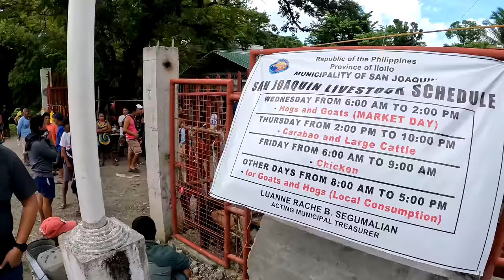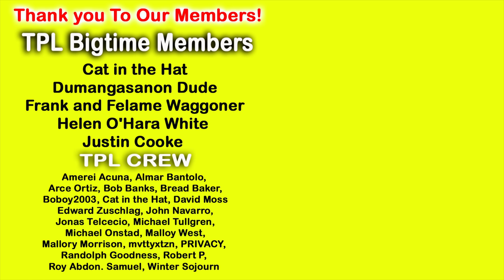Foreigners at Cow Auction In San Joaquin Philippines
In This Video Foreigners at Cow Auction In San Joaquin Philippines, its her dream to own a bow and many other animals on a farm and today we go to our first cow auction in the Philippines, lets see how much a cow cost here.